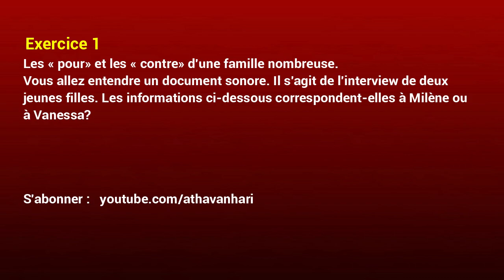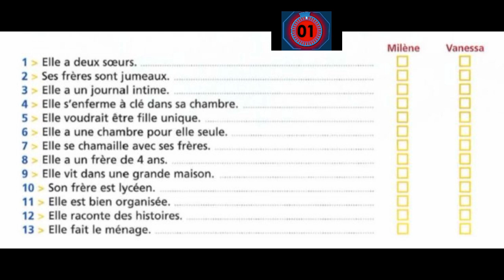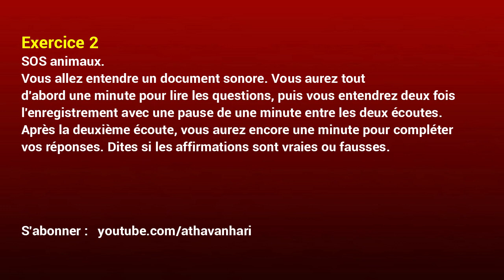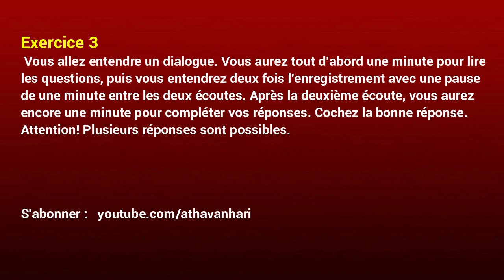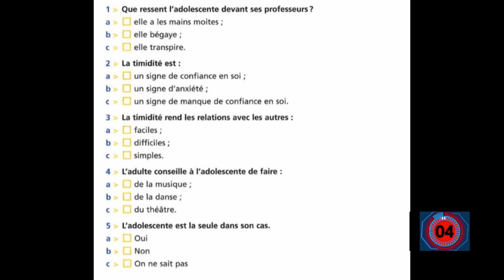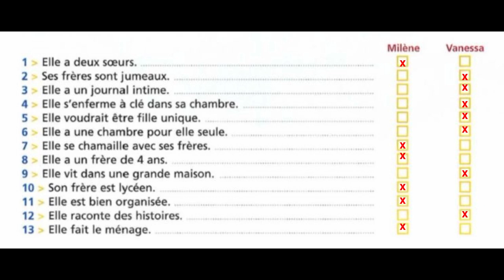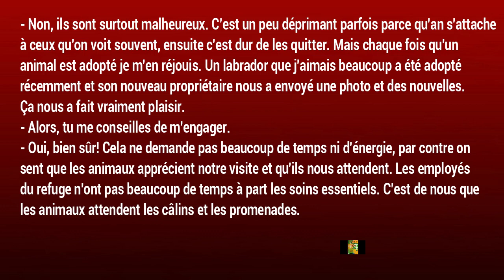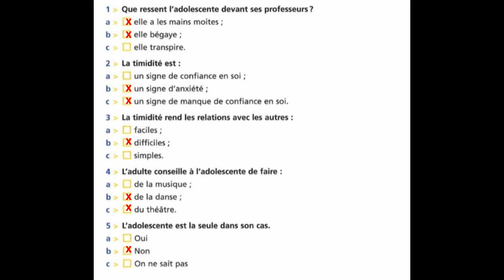DELF B1 - Compréhension de l'oral (no 28) Listening Exam Practice DELF B1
DELF Junior Scolaire B1 activités, Examens Blancs B1, Exemples de sujets.
Une préparation à l'examen du DELF avec corrigés et transcriptions

Préparation DELF, Destination DELF b1, delf b1 blanc, French delf test papers,  french listening exercises delf b1